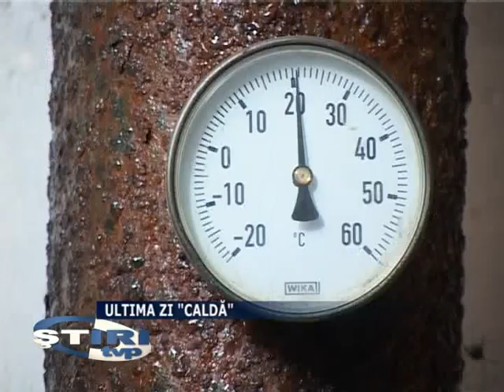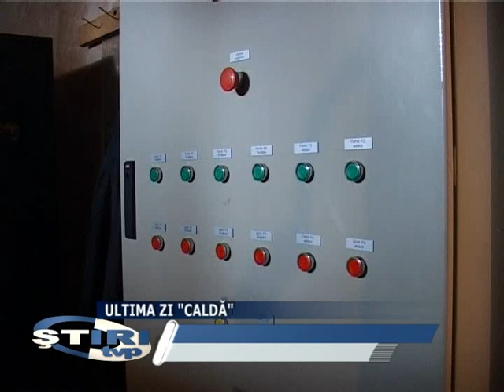ULTIMA ZI CALDA